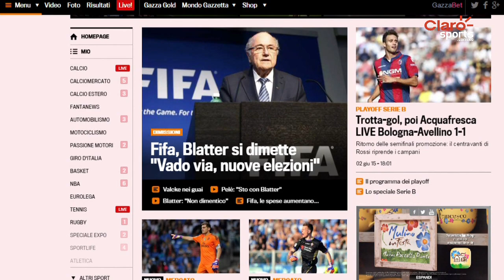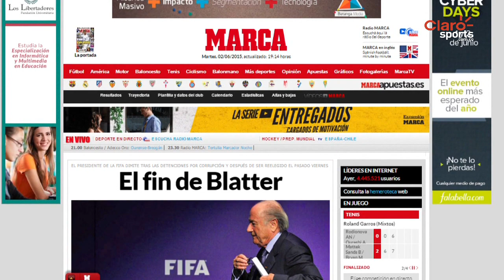Así reaccionaron los medios internacionales ante la renuncia de Blatter a la FIFA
El mundo del fútbol se conmocionó con la sorpresiva dimisión del dirigente suizo. Toda clase de calificativos y opiniones surgieron en medios de comunicación. Claro Sports Colombia